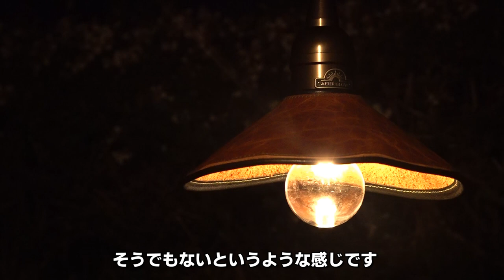【秋キャンプ】無骨でカッコいい野営ランタンならコレがおすすめ！ベアボーンズ以外のLEDランタンを探している方にも！ヤエイワーカーズAfterGlow【キャンプ道具】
ランタンには「オイルランタン」「LEDランタン」「ガスランタン」などがありますが、今回はLEDランタンを購入してみました。

ヤエイワーカーズ AfterGlow

・電球はポリカーボネート製なので割れにくい
・単4電池3本式（13～15時間点灯）
・本革シェード付き
・デザインがカッコいい

という特徴のあるこのLEDランタンですが、見た目に惚れました。
明るさでいえば、決して明るくはないんですがソロキャンプでの灯りには充分ですし、焚き火と一緒に使うとかなり雰囲気出るんじゃないかと思います。

無骨な感じとアンティークっぽい感じがたまりません。
秋から行けるようになればキャンプに行きたいなぁと思っているので、使うのが楽しみです。

OneTigrisテント